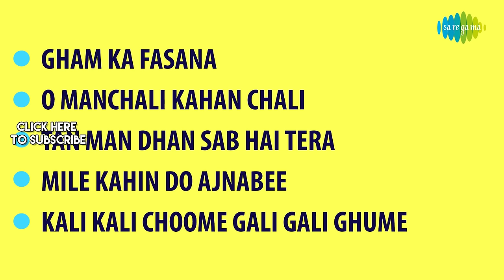Manchali | Gham Ka Fasana | O Manchali Kahan Chali | Sanjeev Kumar | Leena Chandavarkar | Full Album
Gham ka fasana,O manchali kahan chali,Tan man dhan sab hai tera and more from the movie "Manchali" starring Sanjeev Kumar, Leena Chandavarkar, Nirupa Roy, Krishnakant, Nazima
should be on your playlist today!

Click to listen to the songs of choice:
00:04 Gham ka fasana
04:36 O manchali kahan chali
10:10 Tan man dhan sab hai tera
14:27 Mile kahin do ajnabee
19:28 Kali kali choome gali gali ghume

Song: Gham Ka Fasana
Album: Manchali
Artist: Kishore Kumar, Leena Chandavarkar
Music Director: Laxmikant-Pyarelal
Lyricist: Anand Bakshi

Song: O Manchali Kahan Chali
Album: Manchali
Artist: Kishore Kumar
Music Director: Laxmikant-Pyarelal
Lyricist: Anand Bakshi

Song: Tan Man Dhan Sab Hai Tera
Album: Manchali
Artist: Mukesh
Music Director: Laxmikant-Pyarelal
Lyricist: Anand Bakshi

Song: Mile Kahin Do Ajnabee
Album: Manchali
Artist: Kishore Kumar
Music Director: Laxmikant-Pyarelal
Lyricist: Anand Bakshi

Song: Kali Kali Choome Gali Gali Ghume
Album: Manchali
Artist: Lata Mangeshkar
Music Director: Laxmikant-Pyarelal
Lyricist: Anand Bakshi